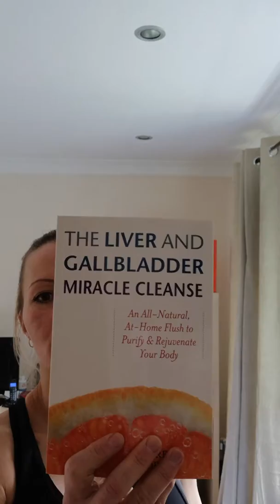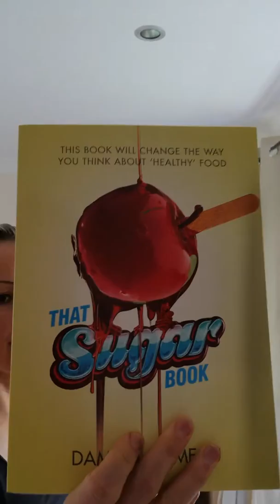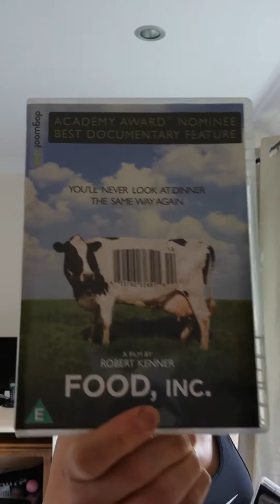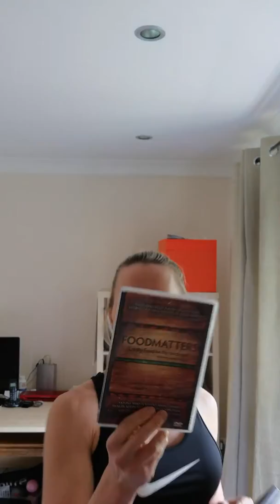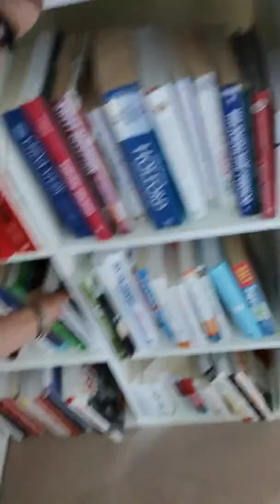Detox, Liver and suggestion on sugar and how you can super motivate to yourself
Super motivation 😘😘😘😘